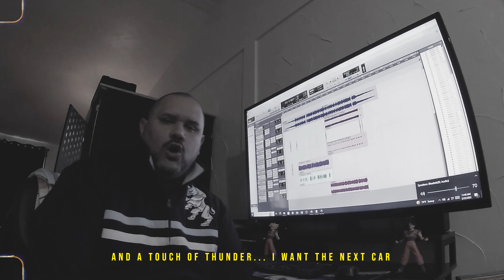Azazel x Nick Genre - "Greatness" (Official Video) (Studio Version)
The official YouTube Artist channel of Azazel aka Aasis Music.